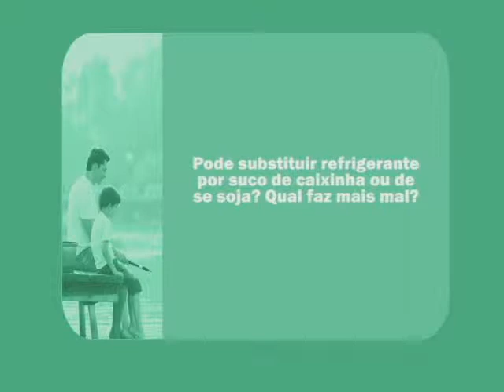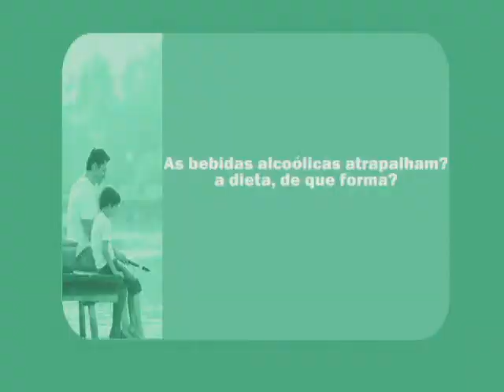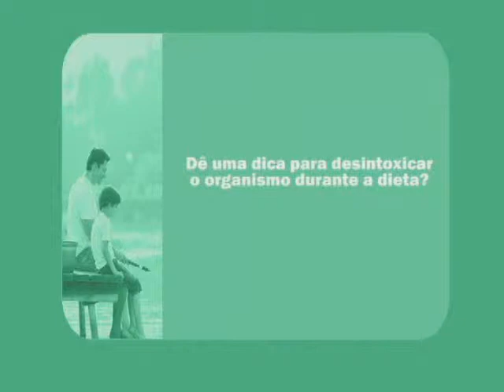Dieta saudável é o tema do quadro 'Momento Saúde'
No quadro 'Momento Saúde' desta sexta-feira (03) nós voltamos a conversar com um nutricionista sobre o que é recomendável na hora de dar início a uma dieta.